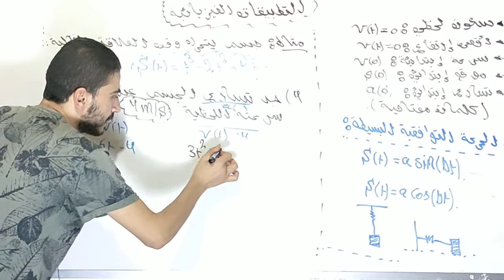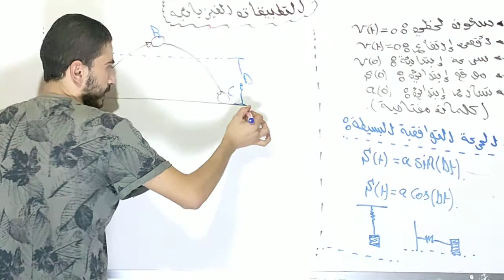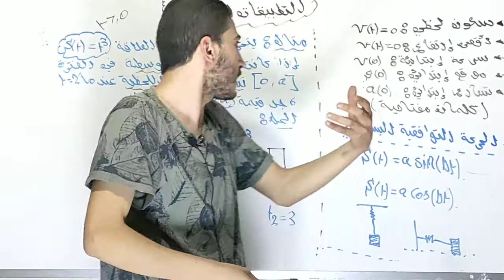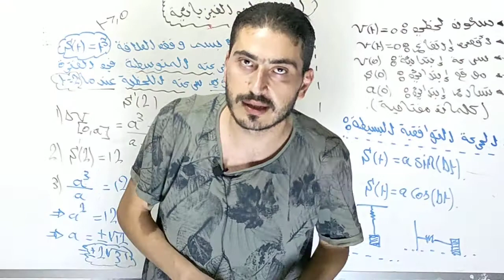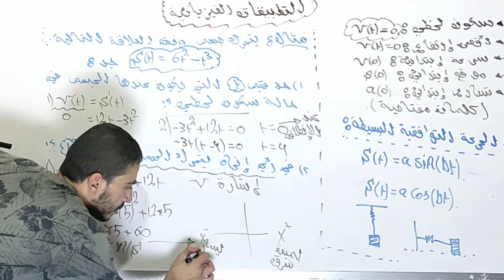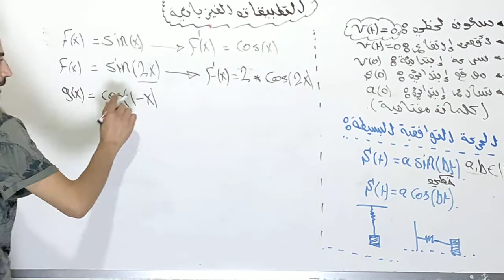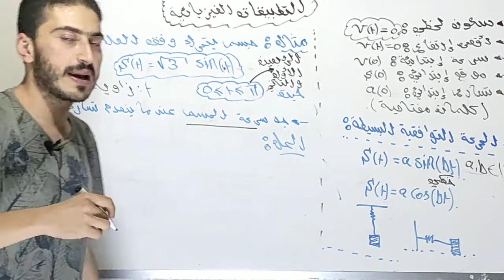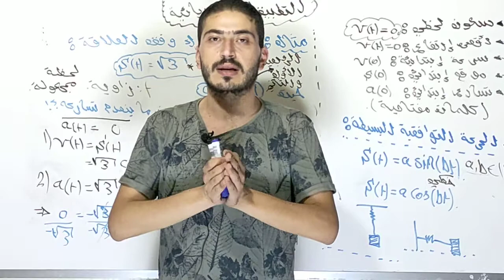رياضيات علمي جيل 2005 (الإشتقاق 13)